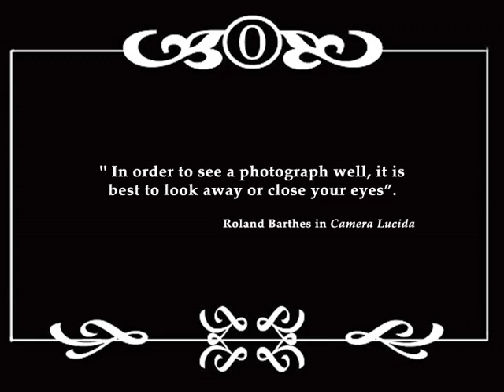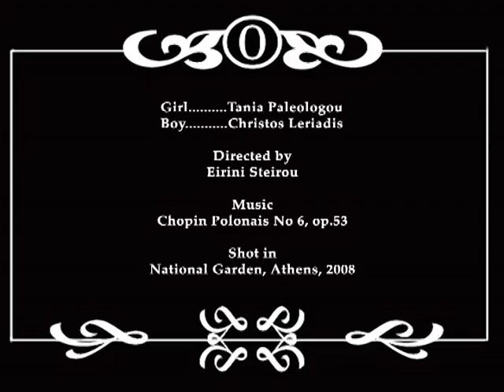Silent Short Film - CAMERA OBSCURA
" In order to see a photograph well, it is best to look away or close your eyes".
Roland Barthes